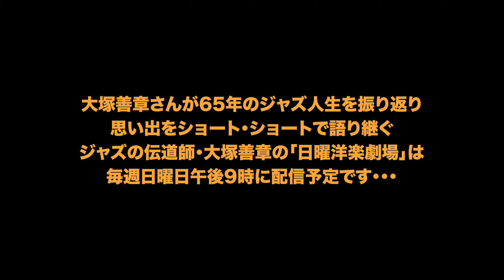日曜洋楽劇場【エピソード８】買うのに苦労したレコードの話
日曜洋画劇場？ 淀川長治さん？
いえいえ！ジャズの伝道師・大塚善章の『日曜洋楽劇場』です。
1934年生まれ、今年86歳の善章さんが、65年のジャズ人生を振り返り
ショートショートで思い出を語り継ぐ！
【エピソード８】買うのに苦労したレコードの話
◆◆◆毎週日曜日午後９時に配信予定です！